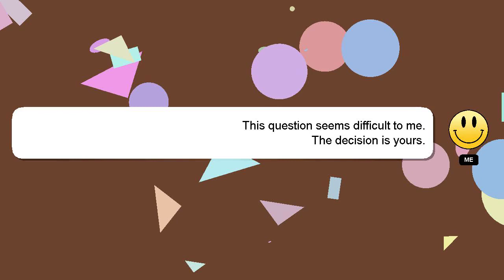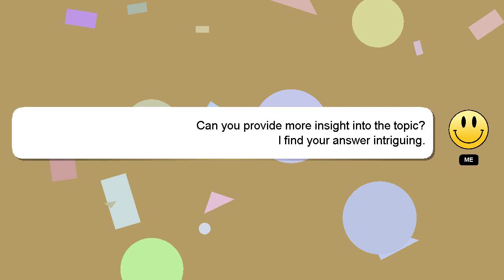How to brew green coffee beans?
A brief presentation of myself, Howdy, my name's Delphi. I help you answer your questions. - How to brew green coffee beans?

If you have specific questions that need answers, please don't hesitate to comment or chat with me. Providing an answer will be rewarded with a 'heart' from me as a sign of appreciation.

*2 What we are experimenting :*